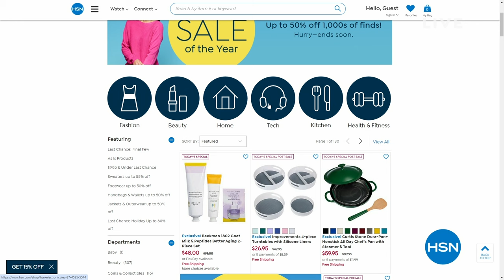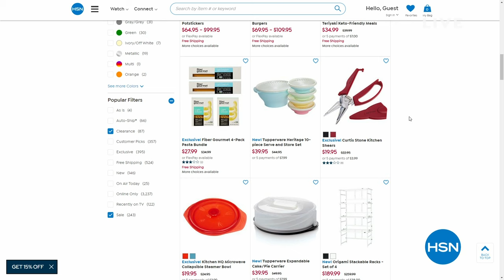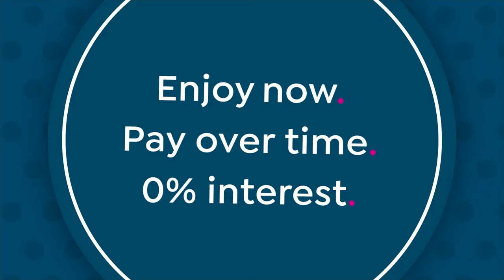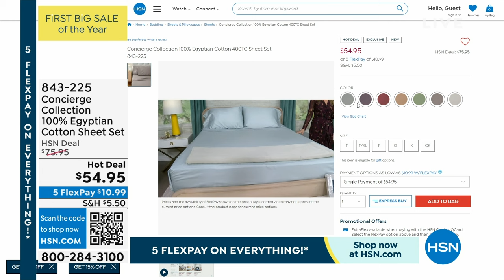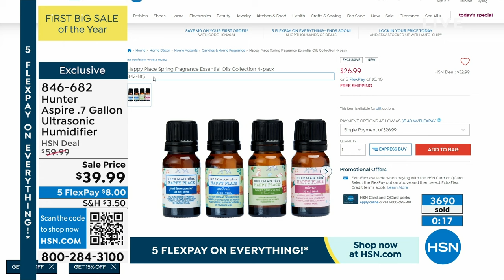HSN | First Big Sale of the Year 01.14.2024 - 09 AM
Shop exclusive deals, new items and save with thousands of low sale prices throughout the weekend.